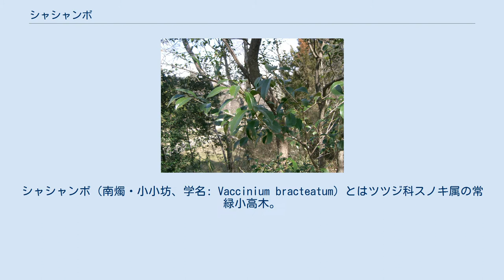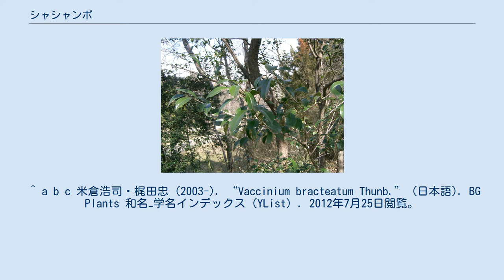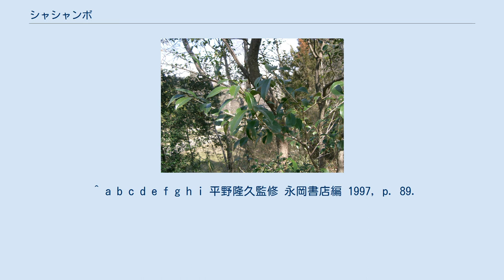シャシャンボ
シャシャンボ（南燭・小小坊、学名: Vaccinium bracteatum）とはツツジ科スノキ属の常緑小高木。
別名は、ナガバシャシャンボ、シャセンボ。
 漢字表記では「小小坊」と書くがこれは当て字で、シャシャンボの実際の語源は古語のサシブ（烏草樹）が訛ったものである。
 日本の関東地方南部・石川県以西の本州、四国、九州、沖縄と、朝鮮半島南部、中国、台湾に分布する。
暖地の海沿いに生え、やや乾燥したところに多く見られる。
庭木としても植えられる。
佐世保の地名の由来ともいわれる。
 常緑広葉樹の低木または小高木。
日本のスノキ属の植物には小柄なものが多い中で、かなり大きな樹木になるものである。
 枝は当初は細かい毛があるが、やがて無毛となり、白くなる。
葉は長さ2.5 - 6センチメートル (cm) の楕円形、やや厚い革質で表にはつやがあり、葉脈はややくぼむので、表面に網目状の溝があるように見える。
葉裏の主脈上に小さな突起がある。
葉縁には細かい鋸歯がある。
 花期は7月頃で、白色の鐘形の花が鈴なりになって咲く。
花序は総状で、前年の枝の葉腋から出て、やや横向きに伸び、多数の小さな葉が付いている。
果実は直径5ミリメートル (mm) ほどの球形の液果で、黒紫色に熟すと白い粉が吹いて食べることができる。
これは同属のブルーベリー類と同じく、アントシアニンを多く含む。
 ^ a b c 米倉浩司・梶田忠 (2003-). “Vaccinium bracteatum Thunb.” (日本語). BG Plants 和名−学名インデックス（YList）. 2012年7月25日閲覧。
 ^ 米倉浩司・梶田忠 (2003-). “Vaccinium bracteatum Thunb. var. lanceolatum Nakai” (日本語). BG Plants 和名−学名インデックス（YList）. 2021年8月21日閲覧。
 ^ 松村明編 「しゃしゃんぼ」『大辞林 4.0』 三省堂、2019年。
 ^ 松村明編 「さしぶ」『大辞林 4.0』 三省堂、2019年。
 ^ a b c d e f g h i 平野隆久監修 永岡書店編 1997, p. 89.